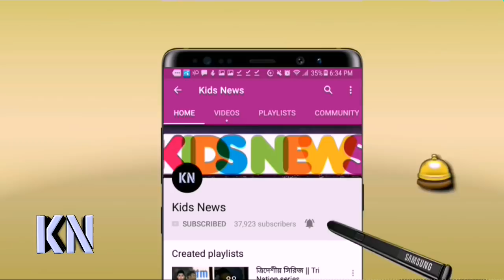টেস্টের ১ম সেশনে তামিমের সাথে যা ঘটল তার পুরো দোষ মমিনুলের! গনমাধ্যমে সমালোচনার ঝড় | Ban vs Nz